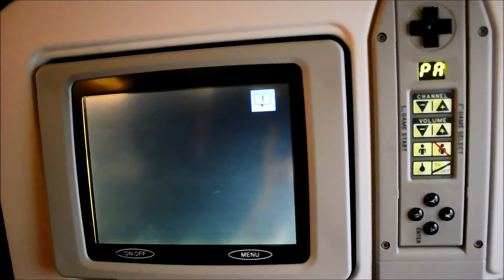Air France Boeing 777 landing at Guangzhou Airport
Airline: Air France
Flightnumber: 102
From: Paris CDG
To: Guangzhou
Aircraft:Boeing 777-228(ER)
Registration: F-GSPQ
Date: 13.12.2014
Seat: 22L

My Equipment:

Externes Mikrofon